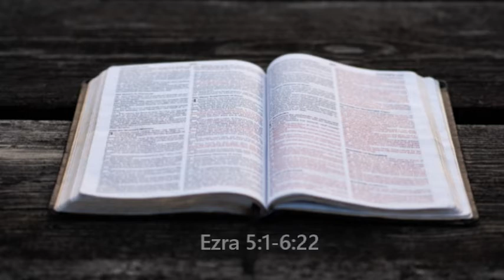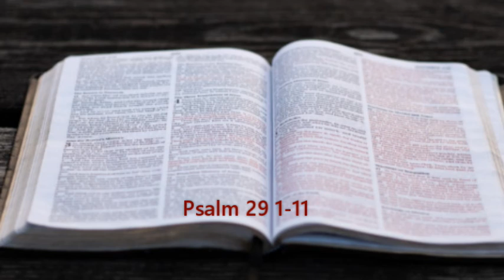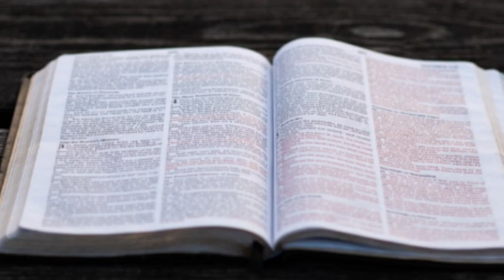Bible in a year. August 7. (OT, NT, Psalms, Proverbs)